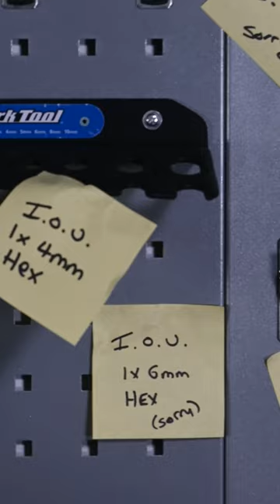Who's Stealing All Of The Tools!? 😭😡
'Borrowing' tools is your mountain bike friend's passion